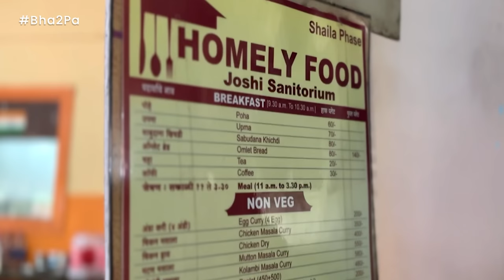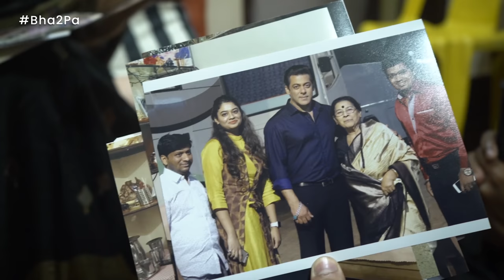Best Thali in Lonavala this Monsoon | Food Vlog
Our foodieheads are back with Lonavala’s best kept secret -  ‘Joshi Homely Food’ - a comfy, homely khanaval. Chicken masala, prawns curry & freshly cooked seafood, we are trying it all. Watch this tasteful video till the end.

Joshi Homely Food Lonavala:
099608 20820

Featuring:
Indrajeet More
Omkar Jadhav

Credit list:
Creative Producer - Anusha Nandakumar
Shot by - Tejas Desai, Indrajeet More, Rasika Kulkarni
Editor - Kaushal Pednekar
Programming Head - Somesh Sahane
Assistant Programming Head - Rasika Kulkarni
Social Media - Tejas Desai, Prachi Bagwe, Shweta Dhadve, Vaibhavi Torde
Subtitles - Amey Rane
Travel - Shubh Tours and Travels